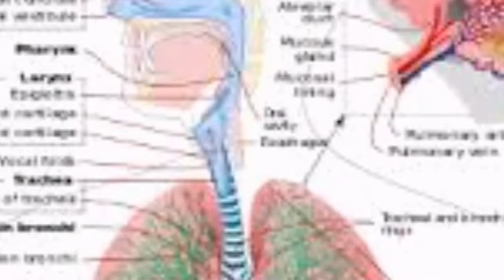छाती का दर्द तथा पसली चलने के उपचार...